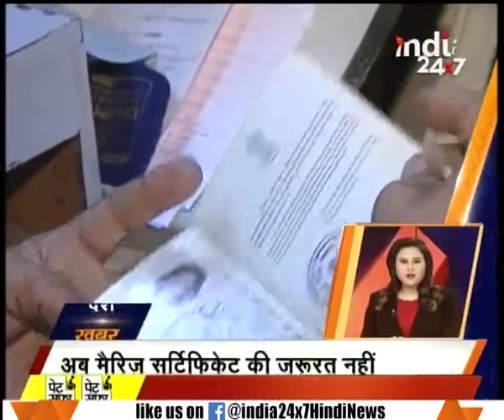PM Modi in Maharashtra on his 1-Day visit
PM Modi in Maharashtra on his 1-Day visit. Watch complete news story of Khabar Dhuandhar to get the detailed news updates!